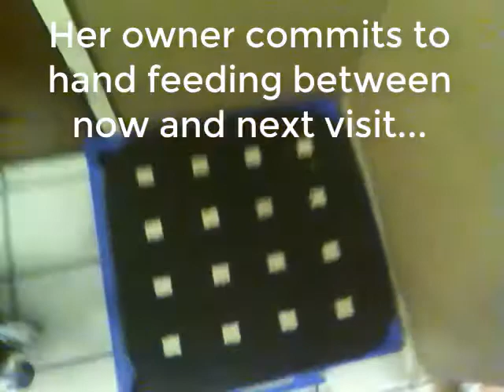Bailey Begins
This is Bailey's first visit. She has not previously been clicked nor has she been hand fed. Slowly but surely, we are going to have to teach her that clicking is very fun. Until we have a dopamine reaction as a result of a click and treat, we will not be able to easily move forward to training specific behaviors and, more importantly, putting those behaviors on cue. At this stage in the game, getting behavior on cue is not at all the goal. Instead, we are wanting to cultivate excitement and learning around clicking and treating. As you can see, the going is very slow. One might mistakenly believe that nothing is really happening here.  Ah, just you wait!